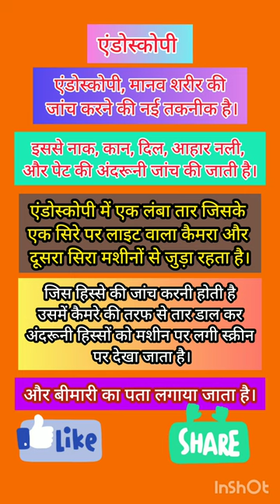What is Endoscopy. एंडोस्कोपी क्या है। एंडोस्कोपी किसे कहते हैं।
Endoscopy is the insertion of a long, thin tube directly into the body to observe an internal organ — such as the gastrointestinal tract — in detail. Doctors can also use it in imaging, surgery, and other tasks.
Endoscopies are minimally invasive and involve openings of the body such as the mouth or anus.
Alternatively, they can be inserted into small incisions, for instance, in the knee or abdomen. Surgery completed through a small incision and assisted with special instruments, such as the endoscope, is called keyhole surgery.

Fast facts on endoscopy
Here are some key points about endoscopy.
• Endoscopies are quick and relatively safe procedures.
• The first endoscope was designed in 1806.
• The main reasons for endoscopy are investigation, confirmation, and treatment.
• Endoscopy can be used to remove tumors or polyps from the digestive tract.
Types of endoscopies
Share on Pinterestsudok1/Getty Images
Endoscopies are useful for investigating many systems within the human body; these areas include:
• Gastrointestinal tract: esophagus, stomach, and duodenum (esophagogastroduodenoscopy), small intestine (enteroscopy), large intestine/colon (colonoscopy, sigmoidoscopy), bile duct, rectum (rectoscopy), and anus (anoscopy)
• Respiratory tract: nose (rhinoscopy), lower respiratory tract (bronchoscopy)
• Ear: otoscopy
• Urinary tract: cystoscopy
• Female reproductive tract (gynoscopy): Cervix (colposcopy), uterus (hysteroscopy), fallopian tubes (falloposcopy)
• Through a small incision: abdominal or pelvic cavity (laparoscopy), interior of a joint (arthroscopy), organs of the chest (thoracoscopy and mediastinoscopy)
What is a capsule endoscopy?

Any of the following symptoms should be reported to a doctor:
• dark-colored stool
• shortness of breath
• severe and persistent abdominal pain
• chest pain
• vomiting blood

o मलाशय (rectum) (रेक्टोस्कोपी) (rectoscopy) तथा गुदा (anus) (एनोस्कोपी (anoscopy)), दोनों को प्रोक्टोस्कोपी (proctoscopy) कहते हैं।
• श्वसन तंत्र
o नाक (राइनोस्कोपी (rhinoscopy))
o निम्न श्वसन तंत्र (ब्रॉन्कोस्कोपी (bronchoscopy))
• कान (ओटोस्कोप (otoscope))
• मूत्र-प्रणाली (साइटोस्कोपी (cystoscopy))
• स्त्री प्रजनन तंत्र (गाइनोस्कोपी (gynoscopy))
o गर्भाशय ग्रीवा (कॉल्पोस्कोपी (colposcopy))
o गर्भाशय (हिस्टेरोस्कोपी (hysteroscopy))
o डिम्बवाही नली (फैलोपोस्कोपी (falloposcopy))
• शरीर के सामान्य रूप से बन्द रहने वाले छिद्र (एक छोटे चीरे के जरिए):
o उदरीय या श्रोणीय गुहिका (लैपेरोस्कोपी (laparoscopy))
o किसी जोड़ का भीतरी भाग (आर्थ्रोस्कोपी (arthroscopy))
o सीने के अंग (थोरैकोस्कोपी (thoracoscopy) तथा मेडिएस्टिनोस्कोपी (mediastinoscopy))
• गर्भावस्था के दौरान
o उल्व (एम्निओस्कोपी (amnioscopy))
o भ्रूण (फीटोस्कोपी (fetoscopy))
• प्लास्टिक सर्जरी
• पैनेंडोस्कोपी (panendoscopy) (या ट्रिपल एंडोस्कोपी (triple endoscopy))
o
गैस्ट्रोस्कोप को पहली बार 1952 में एक जापानी डॉक्टर और ऑप्टिकल इंजीनियरों की टीम द्वारा विकसित किया गया। मुत्सुओ सुगिउरा (Mutsuo Sugiura) ने ऑलिम्पस कॉर्पोरेशन (Olympus Corporation) के संयुक्त तत्वावधान में डॉक्टर तत्सुरो यूजी (Tatsuro Uji) और उनके सहयोगी शोजी फुकामी (Shoji Fukami) के साथ ऐसे उपकरण को विकसित करने के लिए कार्य किया, जिसे उन्होंने पहले “गैस्ट्रो कैमरा” नाम दिया था। इसमें एक नन्हा-सा कैमरा एक लचीले टिप पर लाइट बल्ब के साथ जुड़ा हुआ था। इसकी मदद से वे पेट के अल्सर का चित्र लेने तथा आरंभिक अवस्था में पेट के कैंसर का पता लगाने में सफल रहे, जो एक्स-रे द्वारा पकड़ में नहीं आते थे।
फाइबर ऑप्टिक्स[संपादित करें]
1950 के दशक की शुरुआती दौर में हैरॉल्ड हॉपकिंस ने एक “फाइब्रोस्कोप” (चित्र को ट्रांसमिट करने में सक्षम लचीले ग्लास फाइबरों का एक कोहेरेंट बंडल) का निर्माण किया, जो चिकित्सा और उद्योग, दोनों ही क्षेत्रों में उपयोगी साबित हुआ। इन फाइबरों पर होने वाले बाद के शोध और विकास से चित्र की गुणवत्ता में और भी सुधार आए। आने वाले दिनों में नए विकास के अंतर्गत शामिल हुए एक शक्तिशाली बाह्य स्रोत से वस्तु के छोर तक प्रकाश के पहुंचने के लिए अतिरिक्त फाइबरों का इस्तेमाल – जिससे उच्चस्तरीय पूर्ण वर्णक्रम चमक (full spectrum illumination) की प्राप्ति संभव हुई, जिसकी आवश्यकता चित्र की बारीकियों को देखने और रंगीन फोटोग्राफी के लिए होती है। (पहले वाले तरीके में, जिसमें एंडोस्कोप के सिरे पर एक छोटा-सा फिलामेंट लैम्प होता था, मध्यम लाल रोशनी में अथवा रोगी के आंतरिक अंग के जलने के जोखिम के साथ लाइट आउटपुट को बढ़ाकर देखने का ही विकल्प बचता था।) ऑप्टिकल क्षेत्र में होने वाले विकास के साथ ही यह क्षमता विकसित हुई, जिसमें एंडोस्कोपिस्ट के हाथों में स्थित नियंत्रण द्वारा टिप को “संचालित” करना संभव हुआ और साथ ही एंडोस्कोप के अन्दर लगे शल्य-चिकित्सा उपकरण को रिमोट के जरिए संचालित करने की दिशा में भी नई सुविधाएं हासिल हुईं। यह उस शल्य-चिकित्सा की शुरुआत थी, जिसे हम आज की-होल सर्जरी (kew-hole surgery) के नाम से जानते हैं। पुर्तगाल के फर्नैंडो एल्वेस मार्टिन्स (Fernando Alves Martins) ने प्रथम फाइबर ऑप्टिक्स एंडोस्कोप का आविष्कार किया (1963/64)।
रॉड लेंस एंडोस्कोप[संपादित करें]